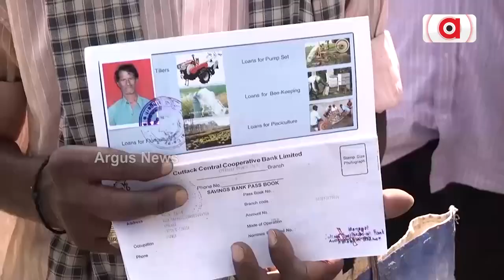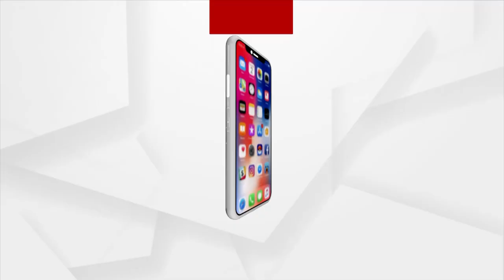"Voters To Give Befitting Answer To Agriculture Minister's Fake Promise"